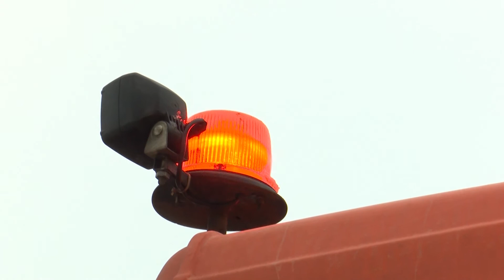Всё под контролем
Глава Сергиево-Посадского городского округа Михаил Токарев утром 3 января заехал к дежурным в муниципальном ЦУРе, чтобы узнать о трудностях первых дней 2021 года, а затем оценил состояние уборки дорожной сети и детских площадок, проехав по нескольким адресам.